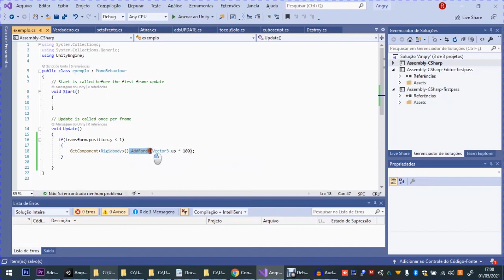RIGIDBODY através do GETCOMPONENT - UNITY